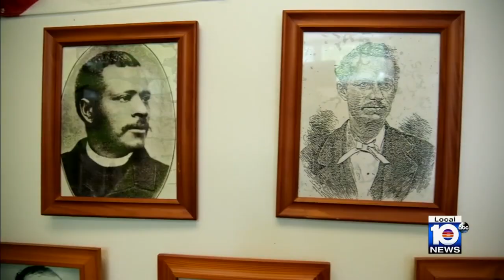This year marks 200 years of the Florida Keys!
The island chain is usually known for its captivating coastlines and boating culture, but it’s a lot more than just Margaritaville.